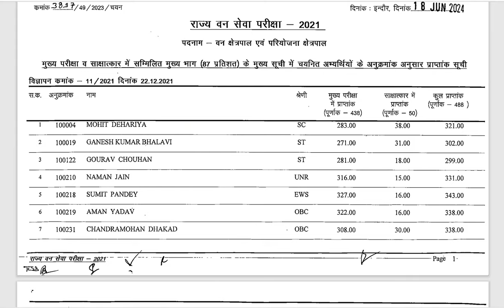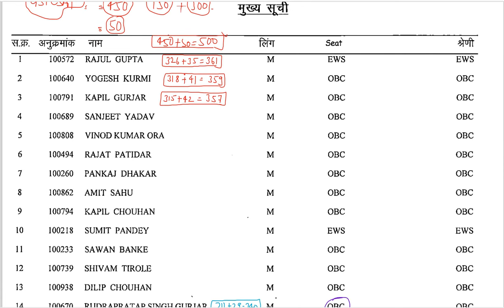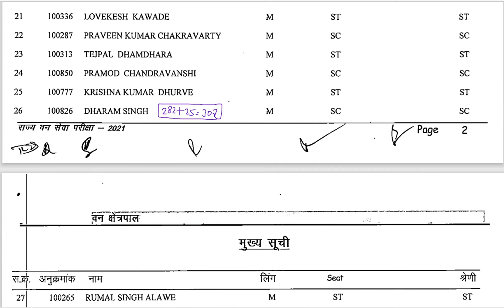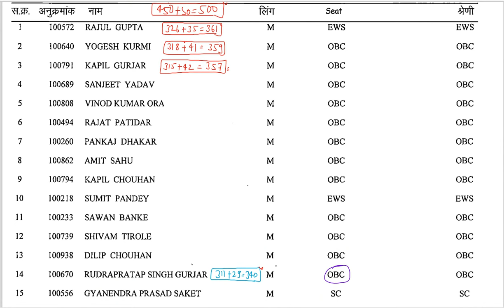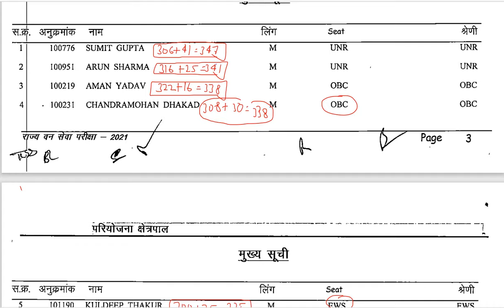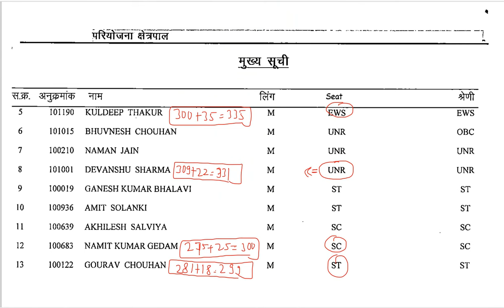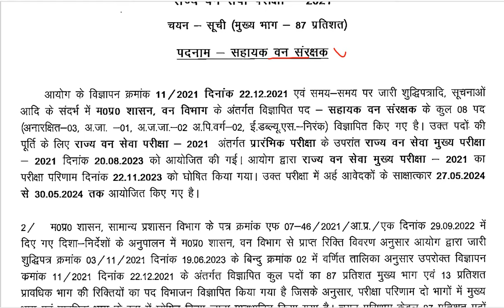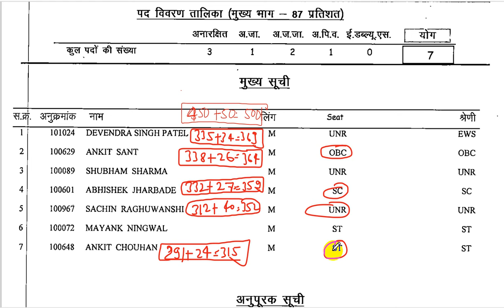MPPSC 2021 Forest Services Final Result आ गया | MPPSC Forest Mains Cutoff | MPPSC Update | Ram Soni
500 most important topics will be covered at here.